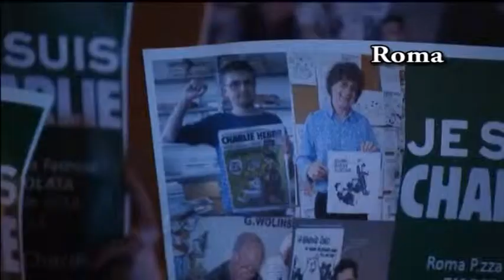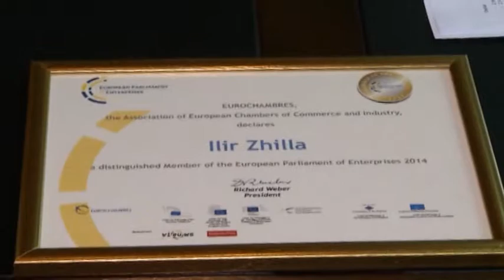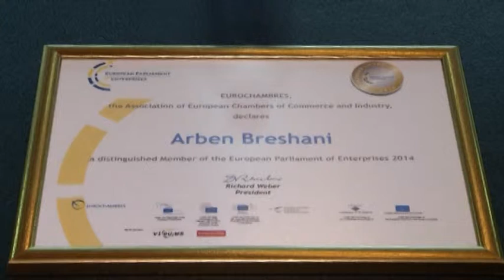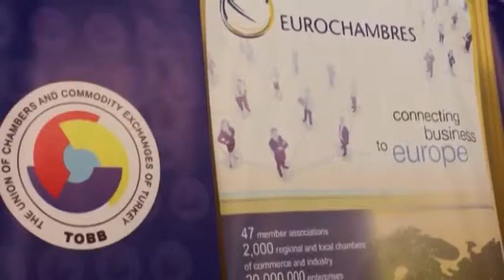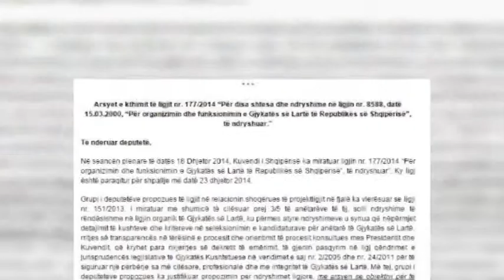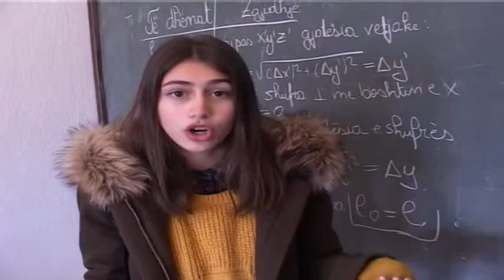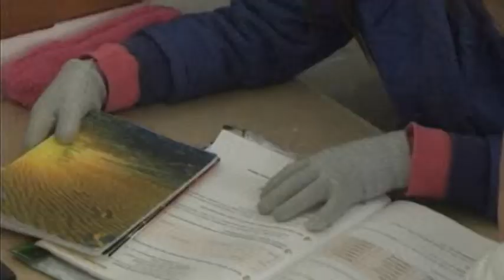Edicioni informativ (dt.09.01.2015, ora 19:00)